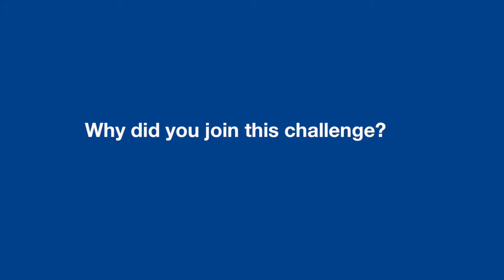BASF Kids' Lab 2017 Experiment Challenge – Interview with Winners - Part 2